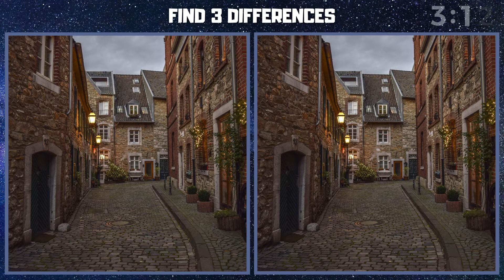NAJDI 3 ROZDÍLY - Úzká ulice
Napište do komentáře, jak dlouho vám trvalo najít všechny rozdíly!

Fotografie ukazuje úzkou městskou ulici.

Rozvíjejte svůj mozek řešením hádanek!

Díky za sledování! Měj hezký den!